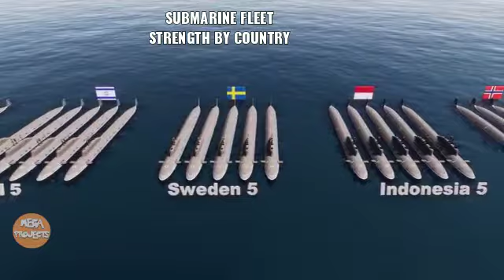2020 data Submarine Fleet Strength by Country | Data 2020 Kapal Selam Perang mengikut Negara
War Submarine 2020 data by country

USA, UK, Russia, United Kingdom, China, Malaysia, Indonesia, German, Italy, Turkey, Egypt